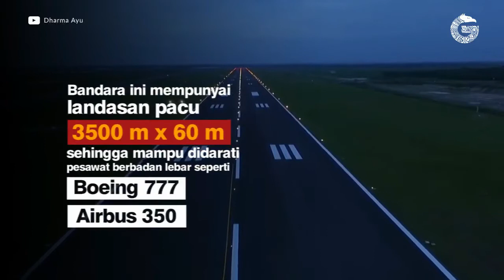Bandara Kertajati, Jawa Barat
Voice Over : Aldie Nanda